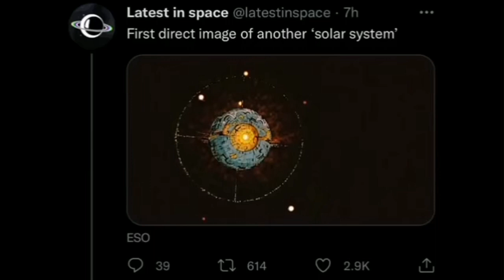First direct image of another "solar system"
the song is difficult from one piece